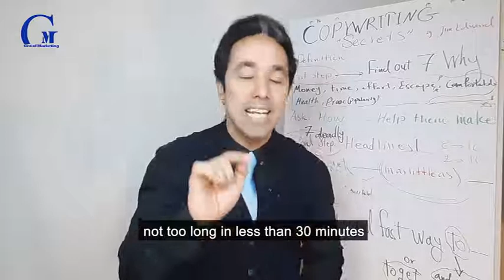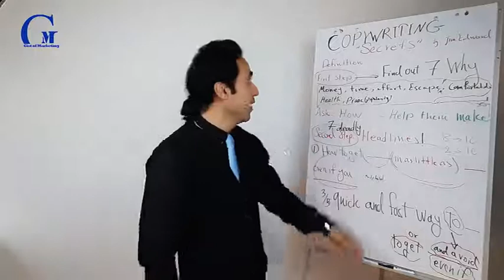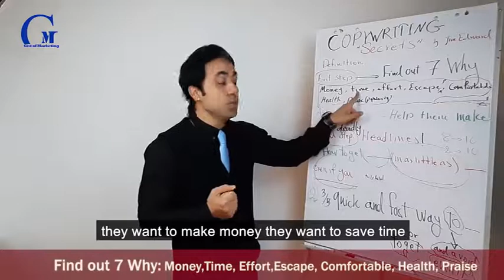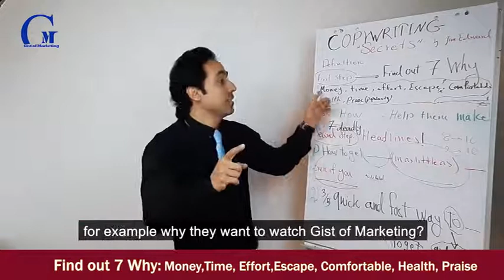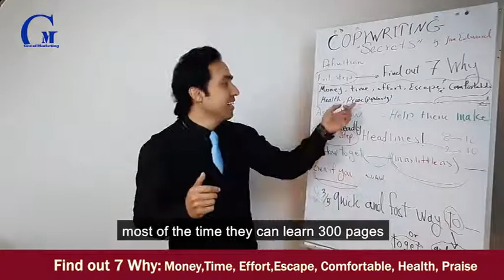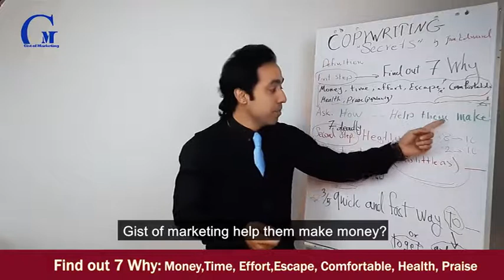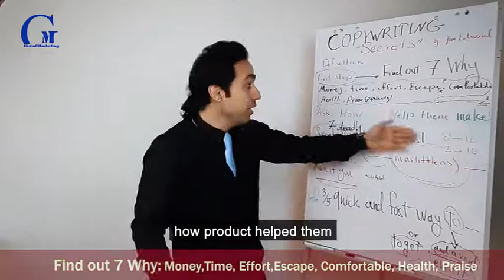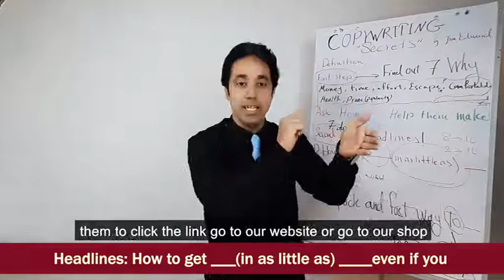How to Get More Clicks, Sales and Profits by the Power of Word? From Copywriting Secrets Book